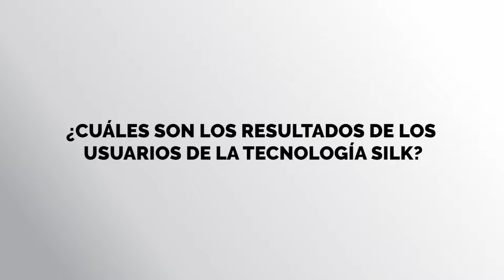XI Jornada Ganadera de Teknal - Rio Cuarto - Méd. Vet. Agustín Calveyra - Parte 2